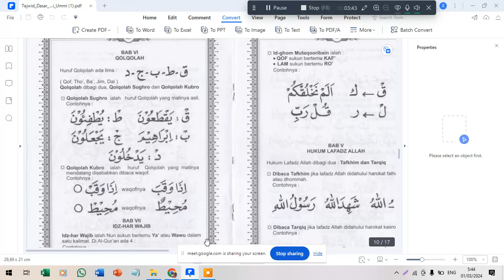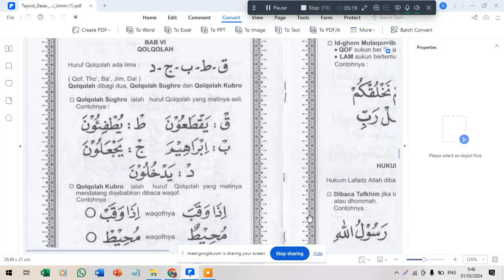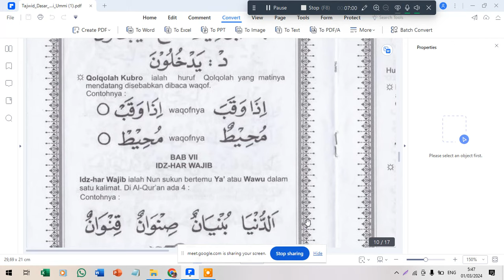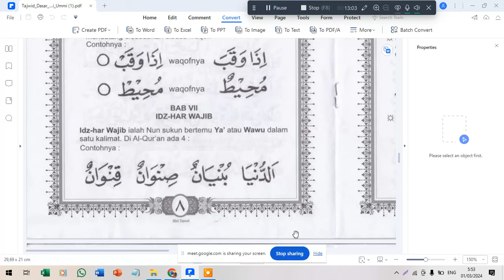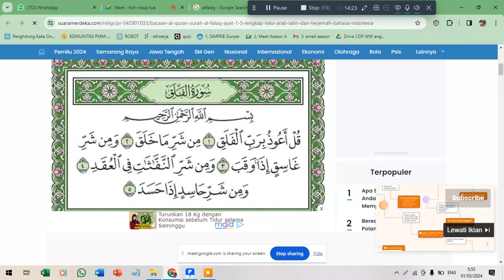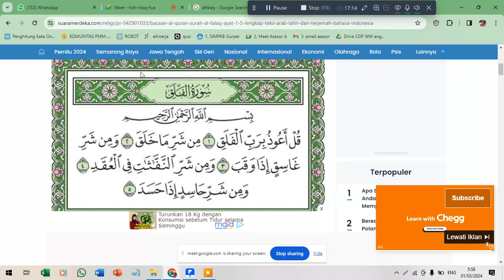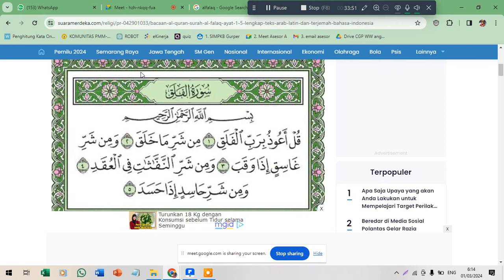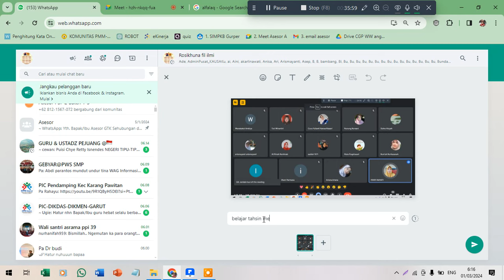Tajwid metode ummi hal 8 idzhar wajib